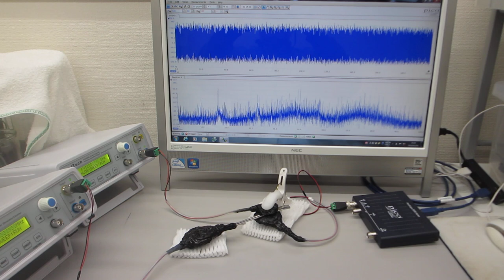超音波プローブの表面弾性波をコントロールする超音波実験（超音波システム研究所）